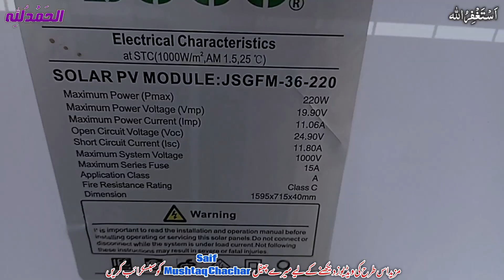DC 12 volt motor | solar motor | Dc Domestic Pump by saif mushtaq chachar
12v dc solar water pump

12v solar water pump
Dc water pump 12v
Saif Mushtaq Chachar
Shahzad 12 volt water pump
Solar motor for home
Solar pump for home
dc water pump
shahzaddcpump
solar energy
solar panel
solar panels
solar power
solar pump
solar system